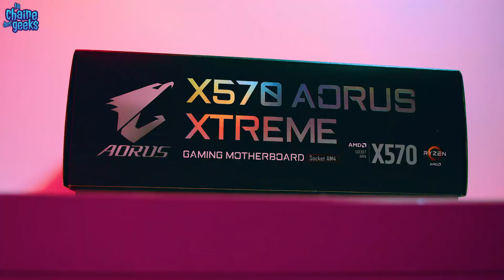Top 5 Meilleure carte mère AMD Ryzen 9 5900X pour Gamer 2025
trouver la Meilleure carte mère AMD Ryzen pour Gamer 2025 et passionnés des jeux vidéos sur pc gaming.

5. ►ASUS ROG Strix B550

4. ► Gigabyte B550 Aorus Pro

3. ► MSI MPG X570

2. ► Gigabyte X570 Aorus Xtreme

1. ► Asus ROG Strix X570

Sommaire :
00:00 introduction
00:17 ASUS ROG Strix B550
01:00 Gigabyte B550 Aorus Pro
02:31 MSI MPG X570
03:20 Gigabyte X570 Aorus Xtreme
04:46 Asus ROG Strix X570